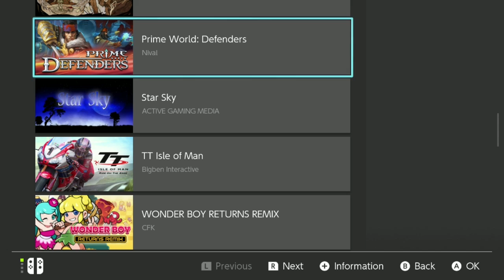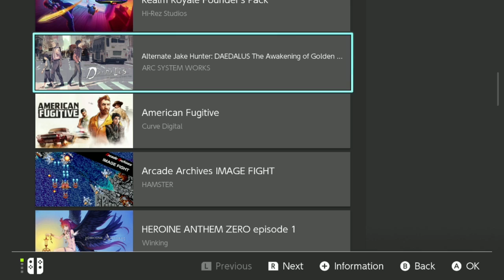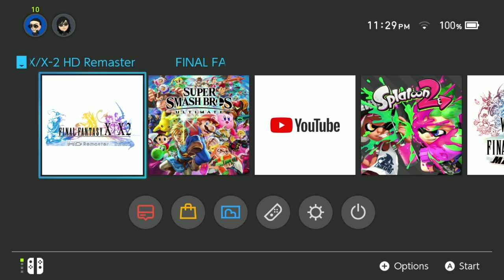Final Fantasy X Part 9, Lovely Day for a Wedding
Part 9 of my playthrough of Final Fantasy X HD. Enjoy!